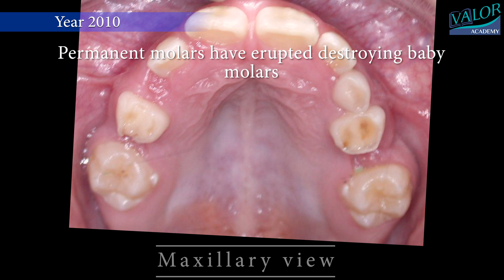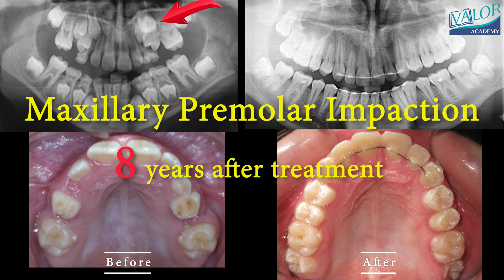🔥 Maxillary PREMOLAR Impaction!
🤔 Too long (5 years), but Non-extraction treatment!
Permanent molars have erupted destroying baby molars, that made me to open space for the premolars and align them later.
8 years after treatment the premolar has lost a bit of his torque, but still looking good.

I am Galin Gavrilov an Orthodontist from Sofia, Bulgaria and I found some free time to share with you my 15 years of experience in Orthodontics.
 I have decided to start a video series about orthodontic treatments, explaining how a well-thought treatment plan and its execution lead to good and stable results.
I am trying to popularize amongst dentists the idea that no matter what orthodontic background they have, one should dedicate time and effort to each case- for the sake of patients and also in order to not violate the principle-Primum Non Nocere; (from Latin: ‘’Must not harm’’).